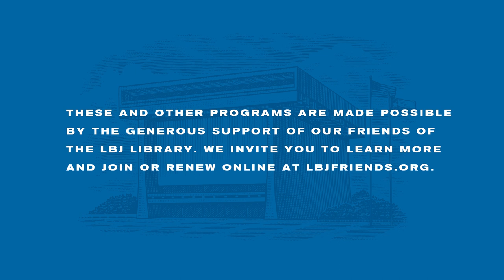An Evening With Majority Whip James E. Clyburn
Join us for an evening with Majority Whip James E. Clyburn, who has served South Carolina in the U.S. House of Representatives for twenty-eight years. Former President Barack Obama has said that Clyburn is "one of a handful of people, who when they speak, the entire Congress listens." So do South Carolinians, who heeded Congressman Clyburn’s endorsement of Joe Biden in the presidential primaries last year, giving then Vice President Biden a much-needed primary victory that would prove to be the deciding factor in him going on to win the Democratic nomination and, ultimately, the presidency.